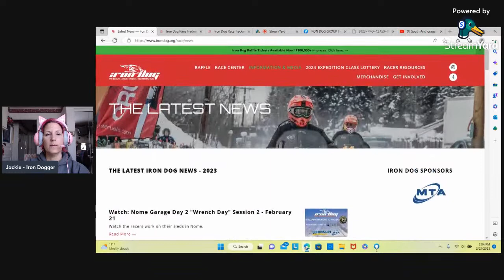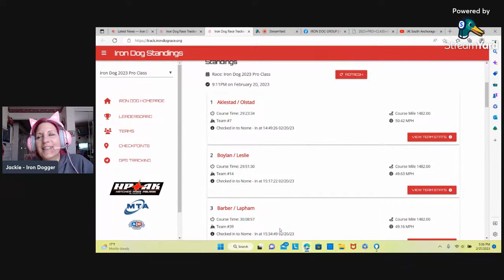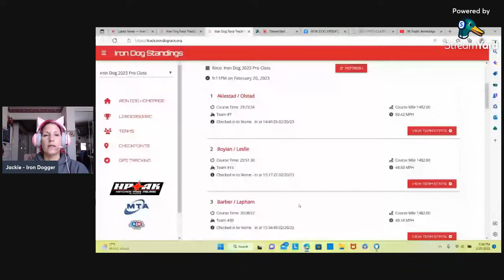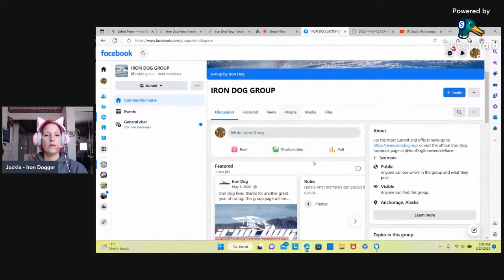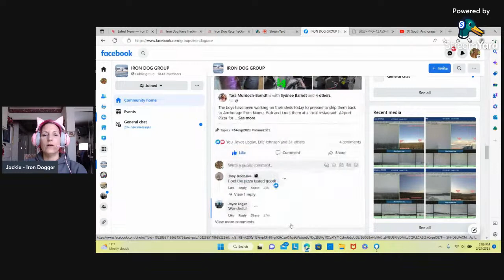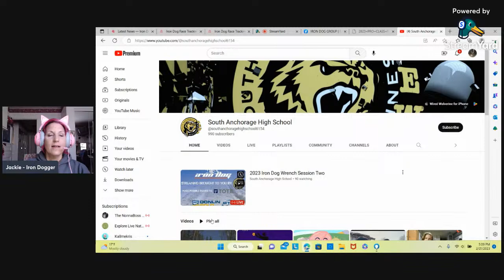2023 Iron Dog Update Nome Banquet and Wrench Day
Let's check in with the 2023 Iron Dog Racers!